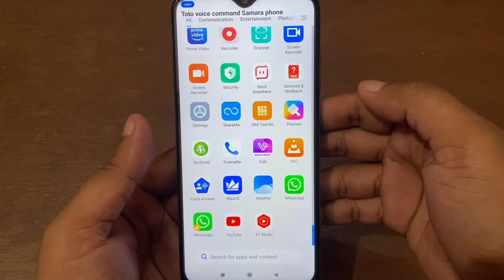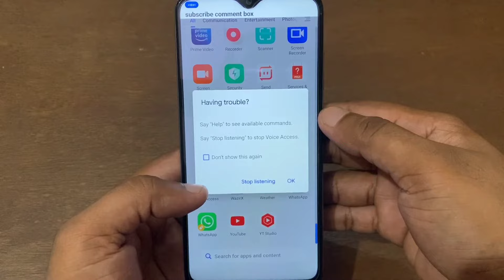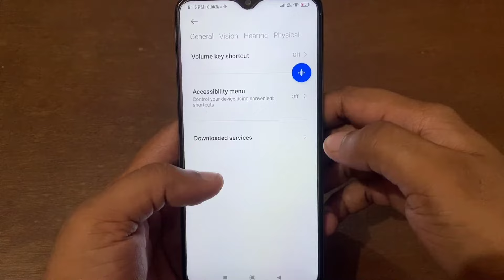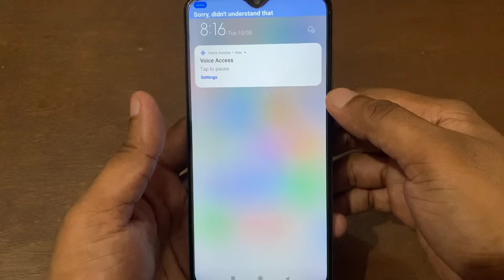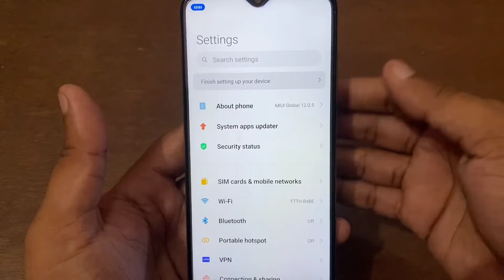आ गया ऐसा App जो बोलोगे फोन वही करेगा !! Phone Ko Voice Command Se Kaise Chalaye ?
Dosto aaj ke is video me ek aise app ke bare me bataya gaya hai jisko aap use kar ke apne phone ko voice command se chala sakte hai.

Voice Command se Phone Kaise Chalaye !! Phone Ko Bolkar Kaise Chalaye